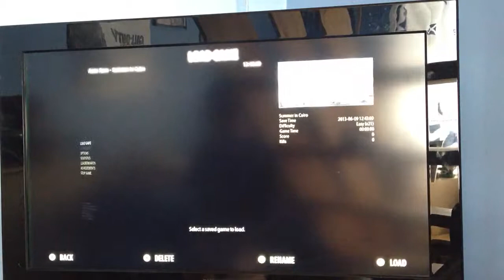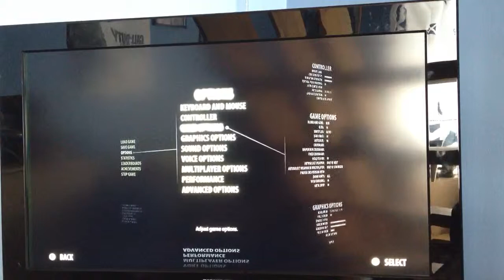A Look At: Serious Sam 3 BFE Part 1